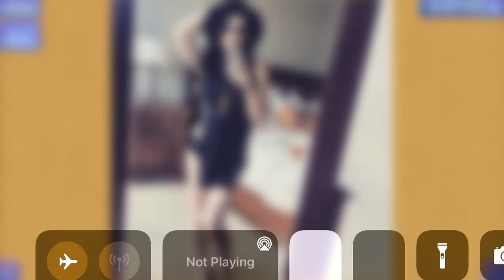Playing Paige Puzzle 25/40